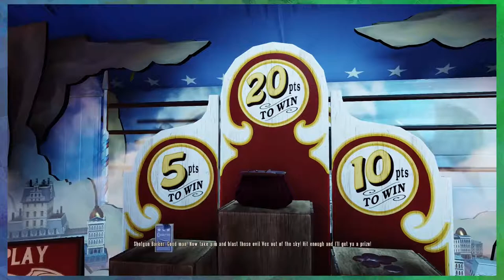[Kurt Plays] Bioshock Infinite - pt 2 (And So It Begins)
We're in the sky.